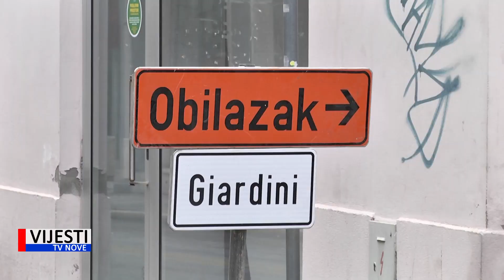Vijesti TVN - Nova regulacija prometa u centru Pule 13.11.2019.